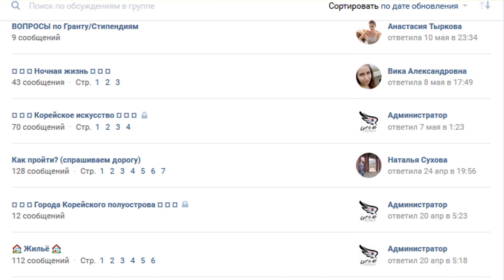Образование в Корее КОЛЛЕДЖ / АКАДЕМИЯ / СОБЕСЕДОВАНИЕ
- Академии в Корее альтернатива высшему образованию?
- Вступительные собеседования: Что спрашивают?
- Поступить после 9 класса, реально?